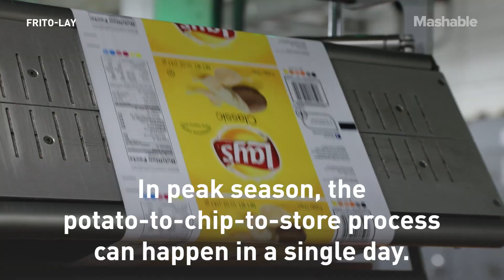How To Make Potato Chips In Frito-Lay's Chip Factory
It takes a lot of work to make a lot of crunch. Take a look into the snack giant's 24-hour production factory.